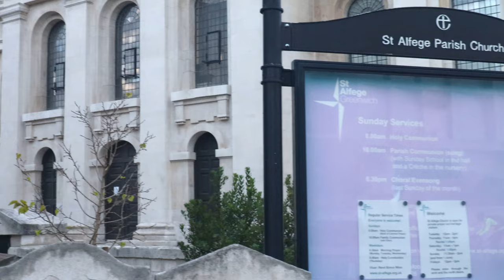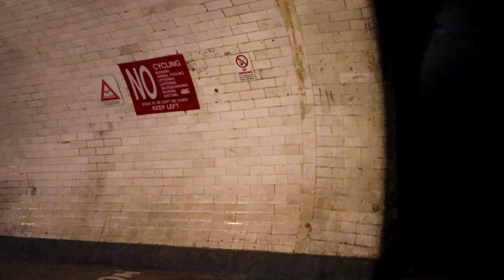A Look at Greenwich, of Greater London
Greenwich is a town in south-east London, England, located in the historic county of Kent and the ceremonial county of Greater London.  It is situated 5.5 miles east-southeast of Charing Cross.

Greenwich is notable for its maritime history and for giving its name to the Greenwich Meridian (0° longitude) and Greenwich Mean Time. The town became the site of a royal palace, the Palace of Placentia from the 15th century, and was the birthplace of many Tudors, including Henry VIII and Elizabeth I. The palace fell into disrepair during the English Civil War and was demolished to be replaced by the Royal Naval Hospital for Sailors, designed by Sir Christopher Wren and his assistant Nicholas Hawksmoor. These buildings became the Royal Naval College in 1873, and they remained a military education establishment until 1998 when they passed into the hands of the Greenwich Foundation. The historic rooms within these buildings remain open to the public; other buildings are used by University of Greenwich and Trinity Laban Conservatoire of Music and Dance.

The town became a popular resort in the 18th century and many grand houses were built there, such as Vanbrugh Castle (1717) established on Maze Hill, next to the park. From the Georgian period estates of houses were constructed above the town centre. The maritime connections of Greenwich were celebrated in the 20th century, with the siting of the Cutty Sark and Gipsy Moth IV next to the river front, and the National Maritime Museum in the former buildings of the Royal Hospital School in 1934.

Historically an ancient parish in the Blackheath Hundred of Kent, the town formed part of the growing conurbation of London in the 19th century. When the County of London, an administrative area designed to replace the Metropolitan Board of Works, was formed in 1889, the parish merged with those of Charlton-next-Woolwich, Deptford St Nicholas and Kidbrooke to create the Metropolitan Borough of Greenwich. When local government in London was again reformed in 1965, it merged with most of the Metropolitan Borough of Woolwich, creating what is now the Royal Borough of Greenwich, a local authority district of Greater London.